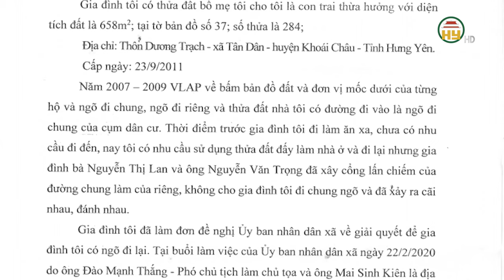Luật sư trả lời những quy định của pháp luật về tranh chấp đất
Hưng Yên TV | Luật sư trả lời những quy định của pháp luật về tranh chấp đất
Địa chỉ: 164 Nguyễn Văn Linh, thành phố Hưng Yên, tỉnh Hưng Yên
Tiktok: Truyền hình Hưng Yên
Facebook: Đài Phát thanh và Truyền hình Hưng Yên
Zalo: Đài PTTH Hưng Yên